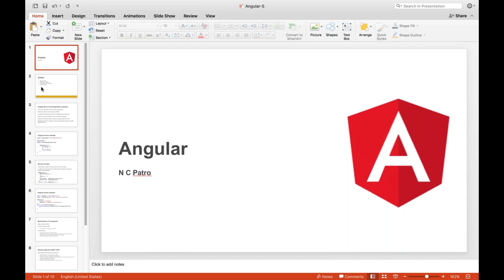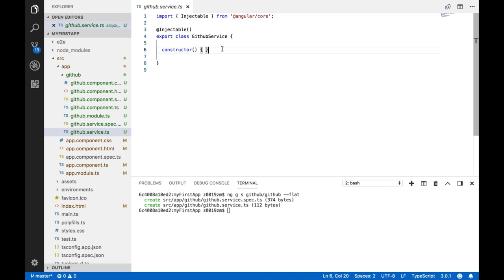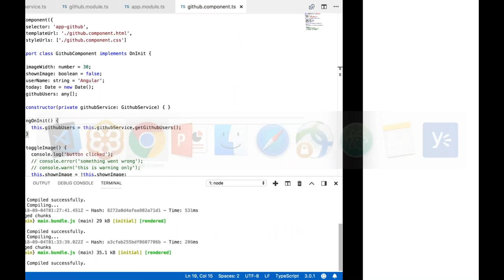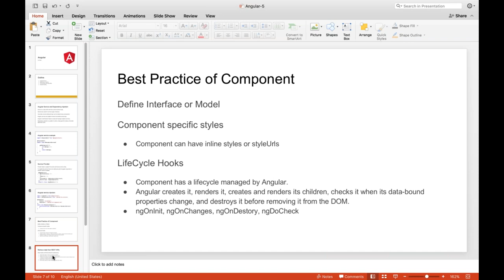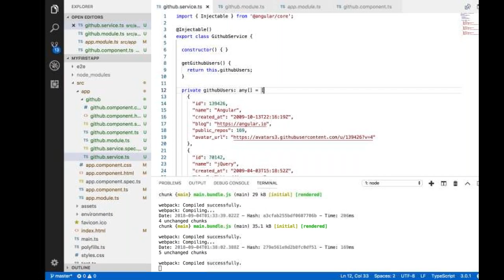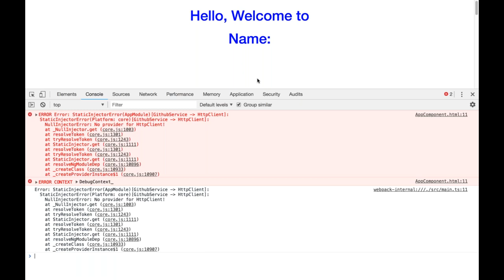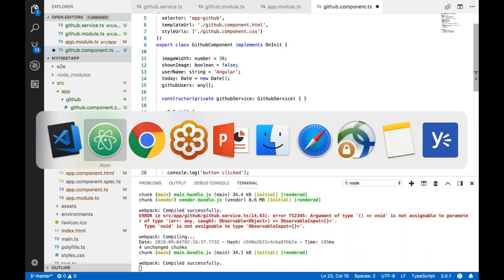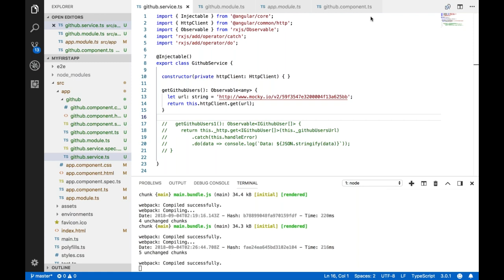Angular 6 Dev 20180904 Day 5